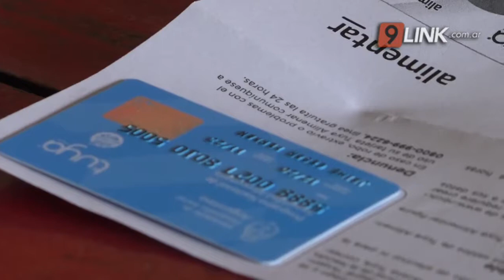N9 - CAVANA - ENTREGARON LAS TARJETAS “TUYA SIN TACC” - CHACO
EN LA PROVINCIA HAY 1.500 CELÍACOS QUE RECIBEN LA TARJETA YA ACREDITADA
TENDRÁ UN MONTO MENSUAL DE $2.000 PARA LA COMPRA DE ALIMENTOS FRESCOS
Esta mañana se realizó la entrega de la Tarjeta Tuya Alimentar sin TACC, para personas con celiaquía la cual se instrumenta  a través del Nuevo Banco del Chaco con un monto mensual de $2.000 y estará destinada a la compra de alimentos frescos. Además, entregaron remanentes de la tarjeta Alimentar que permitirán que durante el mes de diciembre los beneficiarios puedan acceder a la compra de alimentos. Actualmente hay 75.000 chaqueños que accedieron a la tarjeta, 1.500 chaqueños recibieron la tarjeta Tuya sin TACC. A la vez, la cartera de desarrollo social trabaja en el programa de seguridad alimentaria y desde el 18 de diciembre se realizará la doble carga de la tarjeta Alimentar y el pago de AUH con un 5% de aumento y el 20% del acumulado.
MARÍA PÍA CHIACCHIO CAVANA - MINISTRA DE DESARROLLO SOCIAL // DIEGO LUNA - SUBSECRETARIO DE DESARROLLO SOCIAL